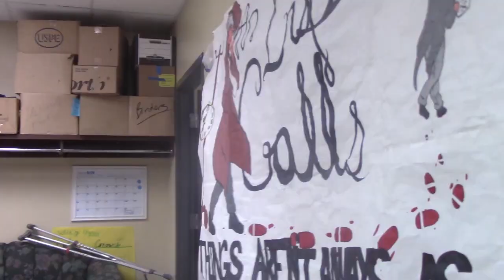Whats Good News Show December 7th